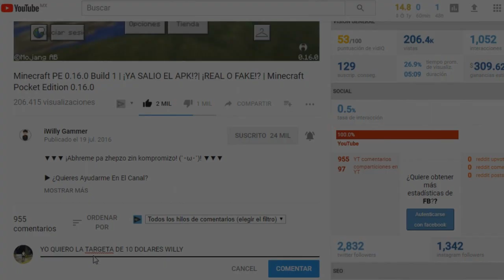Como Desbloquear Todo Lo Nuevo Minecraft Education, Escudos,Trident,TORTUGAS!! Minecraft 1.3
Deja tu like es muy importante!

Portal al end en minecraft Pe 1.2
Apk gratis free,
Minecraft pocket edition,
Release oficial,
Nueva dimension,
dragon,
Islas,
Mcpe,
Addons para minecraft pe,
Como instalar Addons,
Mods,
Addon,
Addons,
Top 3 Addons,
Top 7 mejores Addons,
Pocket edition,
interfaz de pc para minecraft pe,
Interfaz de pc,
Sin mods,
Crafteo,
Controles,
Minecraft pe con interfaz de pc,
Apk modificado,
Crafteo e interfaz,
Sin lag,
Dimension para minecraft pe,
Dimension,
Trucos para minecraft pe,
Nueva dimension,
Servers para minecraft pe,
Servers,
Top 5 servers,
Nuevo server,
Team SkyWars,
Egg wars,
Primeros servers,
Servers epicos,
Mods minecraft pe,
Mods,
Pack de 5 mods epicos,
Mods pocket edition,
Blocklauncher para minecraft pe 1.3
BlockLauncher,
Top 5 mejores mods,
Como instalar mods,
Sin Blocklauncher,
Como instalar texturas,
Sin apk modificada,
Shaders epicos,
Descargar Shaders,
Increible Shader,
Con sombras,
Los 3 mejores shaders,
Shaders igual a pc,
Shaders mas realistas,
El mejor shader,